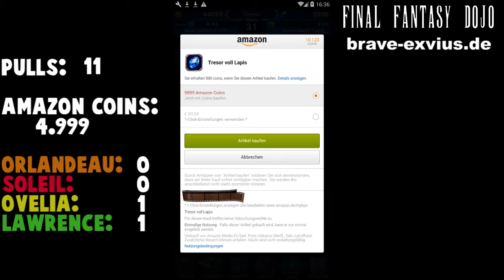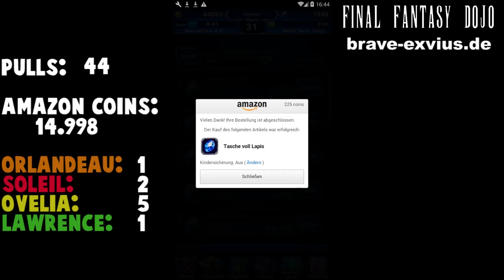Brave Exvius Orlandu Banner ♥ Lucky Pull ?! (Orlandu, Soleil,Ovelia,Lawrence)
Final Fantasy Brave Exvius: Final Fantasy Tactics Banner
Die Jagd nach Orlandu (Orlandeau) hat begonnen! Viel Glück an alle!

Aktion! 8,500 Lapis für 35€!